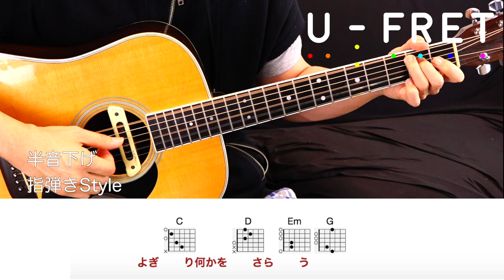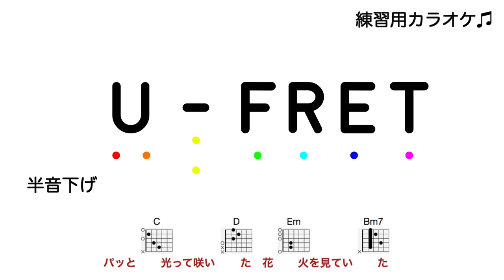『歌詞コード付き』指弾きVer打上花火/DAOKO&米津玄師 上達の近道オケに合わせて楽しく練習！！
練習用カラオケは1:27~

ギターを始めたばかりの方にも練習しやすいように
コードを簡略化している部分があります。

アコースティックアレンジのオケ付きなので
右手はジャラーンと一回鳴らすだけでもOK!!

クリック練習も大事ですが飽きてきたり
楽しくない練習？宿題？プラクティス？になってしまいます。

オケにはクリックの代わりにパーカッションや
歌のガイドメロディーも入っているので楽しく楽曲を練習できます♪

ギターだけではなく歌の練習にもどうぞ。

半音下げチューニングでKeyがGになり、
開放弦多めのギターに適したKeyになります！！
左手の押さえ方は初心者の方にも優しいものになっています。

指弾きStyleはパターンは親指でベース音６もしくは5弦、４弦も続けて親指、３弦人差し指、2弦中指というのが基本になっています！！
ゆっくり始め体に馴染ませることが大切です！！

動画に出てくるCはCmaj7でもCでもどちらでも大丈夫です。（演奏はCmaj7で弾いています）
人差し指を押さえないだけでCmaj7なので難易度はCmaj7の方が低いです！！
イメージとしてはCはストレートにCmaj7は少し切なくといったイメージで使い分けてください！！

定期的にUPしていくのでchannel登録よろしくおねがいいたします！！